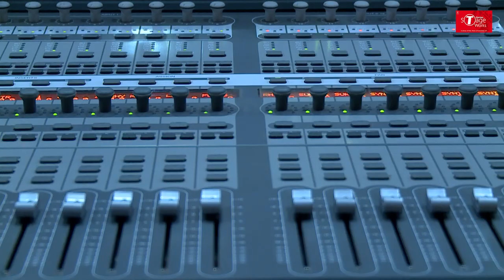Teri Ban Jaungi| Cover Song By Aarti Bhadauria | T-Series StageWorks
EXCLUSIVE RECORDING SESSION: Watch our Advance Singing Student  Aarti Bhadauria croon to the popular track 'Teri Ban Jaungi ' at T-Series Main Studio as part of their Course Curriculum.